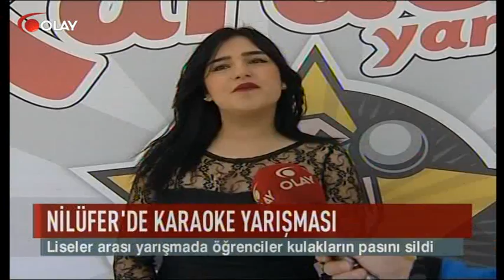Nilüfer'de karaoke yarışması (Haber 22 01 2017)